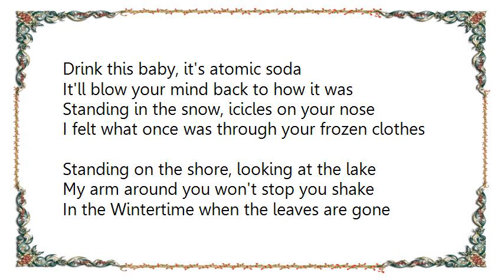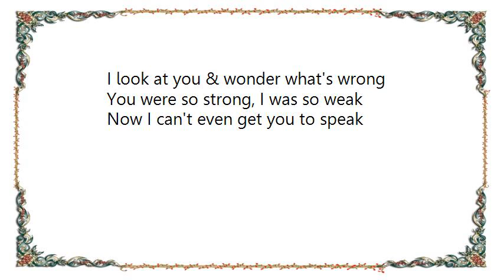Babybird - Atomic Soda Lyrics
[Lyrics Babybird - Atomic Soda]
You asked me not to speak
Then kissed me on the cheek
You said that I was wrong
You said that I was weak
I tried to think awhile
You said I was too long
And when I tried to smile
You sung this pretty song
Drink this baby, it's atomic soda
It'll blow your mind back to how it was
Standing in the snow, icicles on your nose
I felt what once was through your frozen clothes
Standing on the shore, looking at the lake
My arm around you won't stop you shake
In the Wintertime when the leaves are gone
I look at you & wonder what's wrong
You were so strong, I was so weak
Now I can't even get you to speak